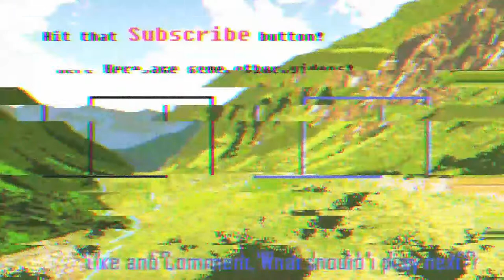Ranked Brawlhalla | Edtrawl and sicboi's return EP4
Brawlhalla! Is a 2d fighter, similar to Super Smash Brothers or Legends of Aether. Where the concept is to fight the enemy till you can knock them off the edge. It's free on steam and the PSN store, check it out you can play with a controller or a mouse and keyboard. Local/Online co-op and versus

Check out Clunse the guy I stole this clip art from, I am not that talented!